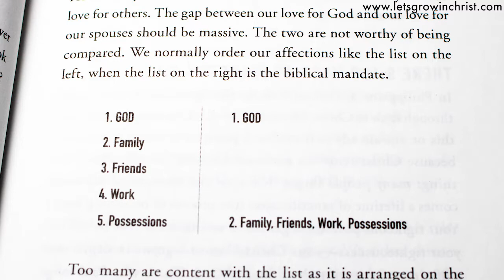Francis Chan: You and Me Forever | Christian Marriage Book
You and I forever is a Christian marriage book by Francis chan and his wife Lisa chan. The overall theme of the book is that the best way to have a great marriage is by not focusing on marriage, but rather, focusing on God. Francis Chan discusses lessons learned in his own marriage and urges the readers to seek Bible scriptures and the voice of God as their source of relational advice.

In his latest book, Francis Chan and his wife Lisa address the question that many couples wonder at the altar: “How do I have a great marriage?” Setting aside typical topics on marriage, Francis and Lisa dive into Scripture to understand what it means to have a relationship that satisfies the deepest parts of our souls.

In the same way that Crazy Love changed the way we see our personal relationship with God, You and Me Forever: Marriage in Light of Eternity will radically shift the way we see one of our most important earthly relationships: marriage. Jesus was right. We have it all backward. The way to have a great marriage is to not focus on marriage.

Whether you are single, dating, or married, this book will help you discover the adventure that you were made for ­­and learn how to thrive in it. Marriage is great, but it's not forever. It's until death do us part. Then come eternal rewards or regrets depending on how we spent our lives.

YOU CAN SEND CHECKS TO:
New Nature Ministries